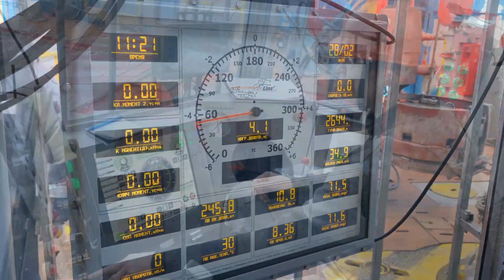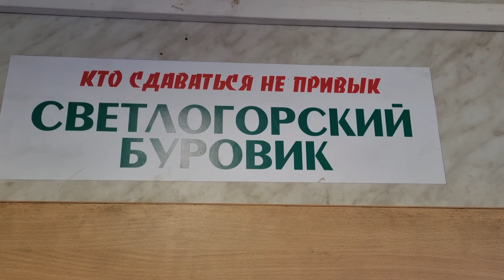"Уралмаш 6000/400 ЭК-БМЧ" на скважине № 79 Северо-Домановичской площади // Техника и технологии-24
В техническом арсенале светлогорских буровиков появился новый флагман – мощная буровая установка для кустового бурения скважин – БУ 6000/400 ЭК-БМЧ производства «Уралмаш НГО Холдинг». Это современный буровой станок с электрическим частотно-регулируемым приводом переменного тока с цифровой системой управления С его помощью СУБР бурит скважину № 79 Северо-Домановичской площади, строительством которой положено начало масштабному проекту разработки I-III пачки нетрадиционных коллекторов Северо-Домановичского месторождения.